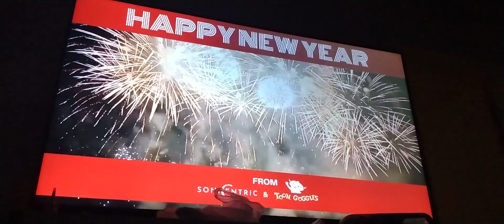Happy New Year (Welcome to 2023)